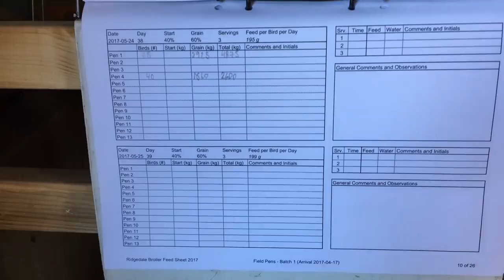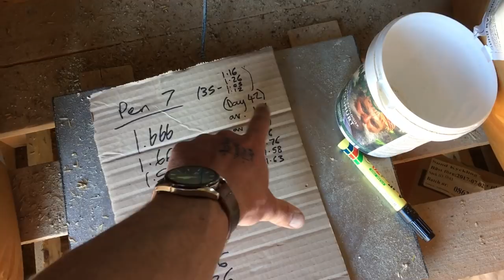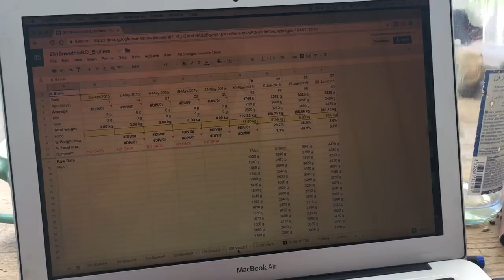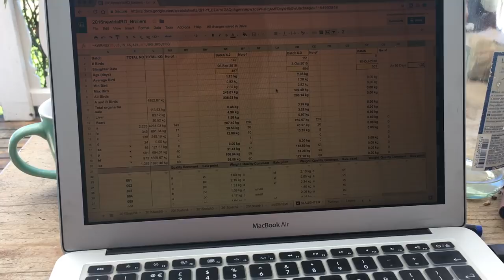S4 ● E49 Collecting Good Data, Drainage Installation, Sorting Stuff Out and Thinking about Genetics